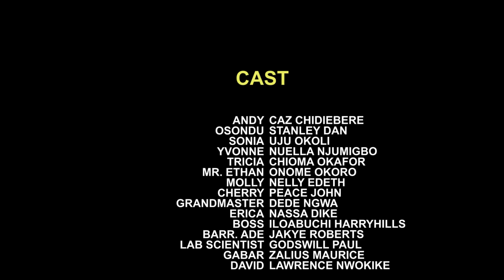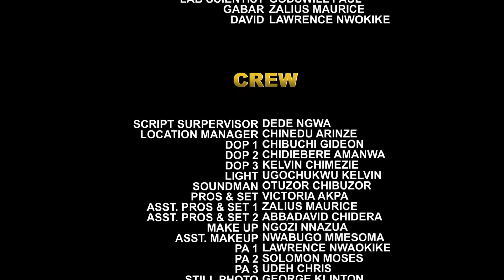(New) CORPORATE RUNS GIRLS 11&12 (Uju Okoli/Choma Okafor/Nuella Njudigbo) 2023 Latest Nigerian Movie